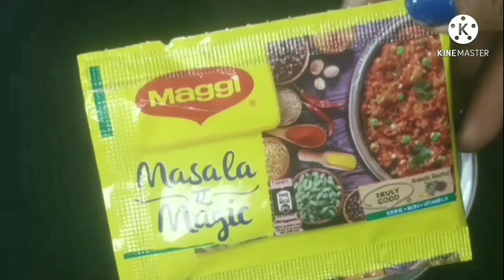जब खाना हो कुछ नया क्रिस्पी मजेदार नाश्ता तो बनाए यह नाश्ता जिसे बनाना है बहोत ही आसान | Nashta Food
जब खाना हो कुछ नया क्रिस्पी मजेदार नाश्ता तो बनाए यह नाश्ता जिसे बनाना है बहोत ही आसान | Nashta Food Forewar

Crispy Wheat Flour Snacks | Dominos Style Snacks | Tasty Lunch/Dinner | Ramadan Special Recipe

Hello Friends in this video I'll show you how to make very tasty, easy simple Domino's Style crispy tacos at home with wheat flour. Very tasty tacos that everyone will definitely love.

Evening snacks recipe | Snacks recipe restaurant style | Restaurant style snacks | Dominos style snacks recipe | McDonald's style